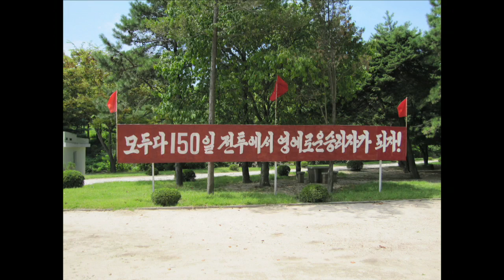Kim Jong-il's North Korea welcomes legal U.S. tourists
Multimedia producer Ben Piven's video chronicles his five-day trip in August. Watch original footage of the Pyongyang Metro, rural countryside, Demilitarized Zone and everyday North Koreans. Part 5 of 6 in our "Inside the Hermit Kingdom" series on the people and culture of North Korea.